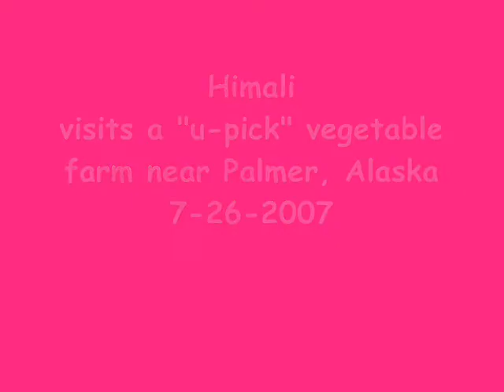Himali & Family Visit A "U-Pick" Farm Near Palmer, Alaska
Himali and family visit a "u-pick" farm near Palmer, Alaska on 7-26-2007.  Palmer is located north of Anchorage, Alaska.

On a side note I'm trying to raise money to buy a gopro camera to create more videos, donations can be sent via paypal to . Thanks in advance.